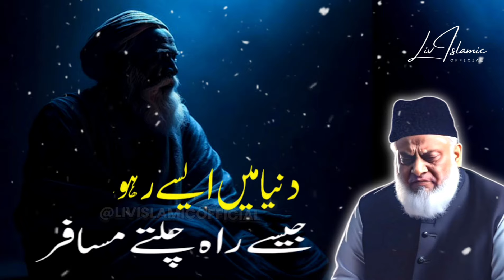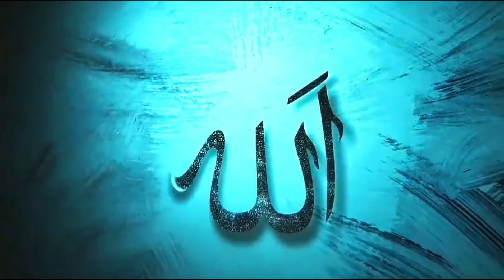Zindagi ki haqeeqat kya hai | Emotional Bayan | Dr Israr Ahmed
As'salamu alaikum...❤️

Dear friends I hope you are all very well !

Discover the deeper meaning of life in this powerful emotional bayan by Dr. Israr Ahmed. In "Zindagi Ki Haqeeqat Kya Hai?," Dr. Israr Ahmed unpacks the reality of our existence through a profound Tafseer of the Quran, offering insights into the purpose of life and our responsibilities as Muslims. This thought-provoking lecture is a must-watch for anyone seeking to understand the true essence of life from an Islamic perspective. Gain clarity and inspiration on how to live a purposeful life according to Quranic teachings. Don't miss this enlightening session filled with wisdom and guidance!

Keep Supporting
Keep Smiling

Takabbur Ka Zahar: Insani Zindagi Aur Duniya Ki Tabahi Ki Haqeeqat | Takabbur aur uska anjam
Saleebi kon tha?| Dr Israr Ahmed Voice | Dr israr Ahmed Bayan drisrarahmed @LivIslamicOfficial
11/11/24:Aaj ki Baat KhaasBaat:Din Bhar ki Badi aham aur zaroori,Mulki,aalami,aurRiyasati Khabrein
Dr Israr Ahmed Bayan | NAMAZ PARHNA ZARURI KYU HAI
Justice In Islam - Dr Israr Ahmed